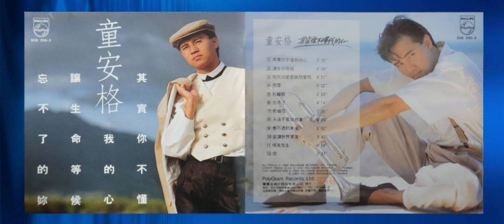童安格 - 永遠不要說放棄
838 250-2 童安格『其實你不懂我的心』

1989年 PolyGram 發行

作詞：黃舒駿
作曲：童安格

全世界的不如意都落在你小小的勇氣
一波未平　一波又起
你感到痛苦壓力
不要懷疑你需要的只是休息
不要沈溺在悲觀的快感裡
請你不要放棄
永遠不要說放棄
也永遠不要再逃避
永遠不要說放棄
不要再放棄
每天有人失去信心
也有人找到生命的意義
樂觀悲觀任由你
問題永遠是問題
不要灰心留給自己一線生機
請你相信生命中充滿驚喜
只要你不放棄